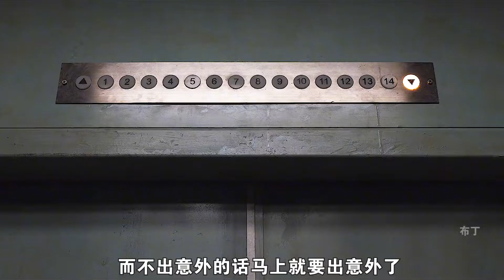2022最新的印尼恐怖片《撒D的N隶2》正式来袭！